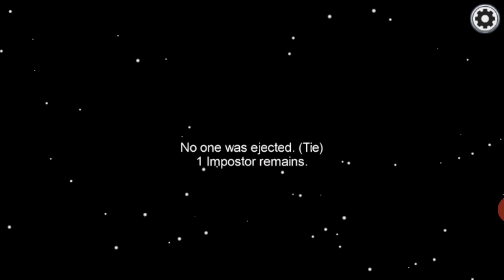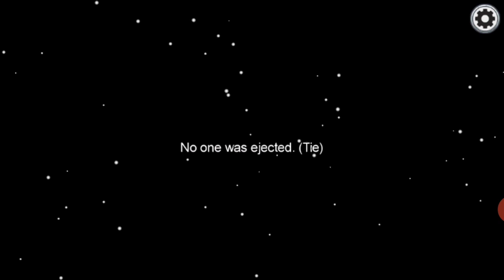Among us Game play#5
Fallow me on   instagram: livegamer1234